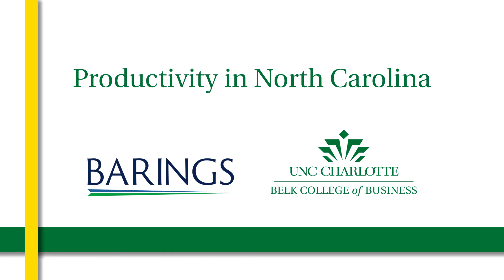Barings/UNC Charlotte Economic Forecast – March 2017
Professor of Financial Economics in the Belk College of Business John Connaughton is a highly-regarded expert on regional economics and has closely monitored the N.C. economy for more than 30 years. His quarterly report, sponsored by Barings, addresses areas of optimism and concern among the state's economic sectors, considers national and global factors affecting the state economy and forecasts future performance and job growth.